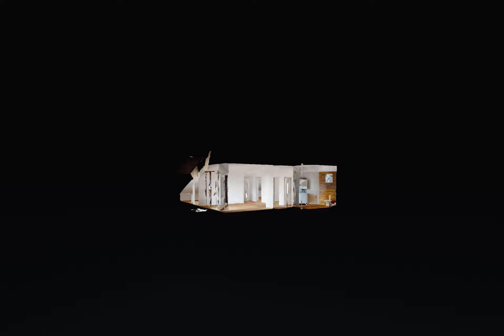Bucurestii Noi - mansarda- Teodor Manda